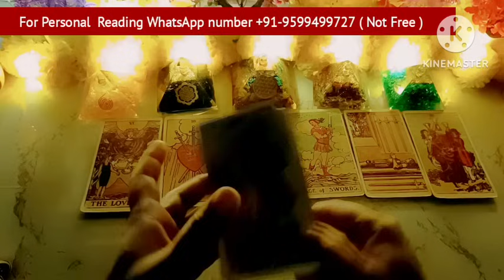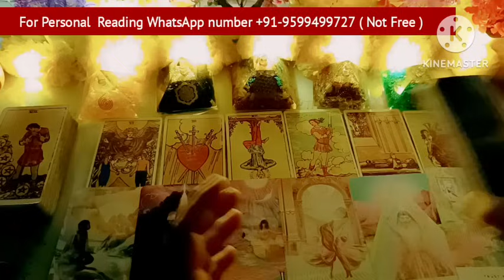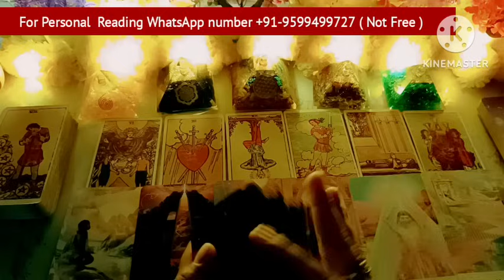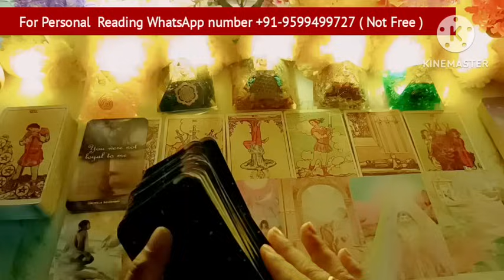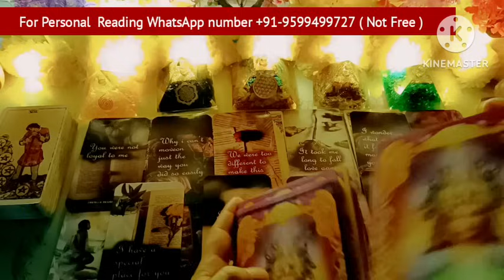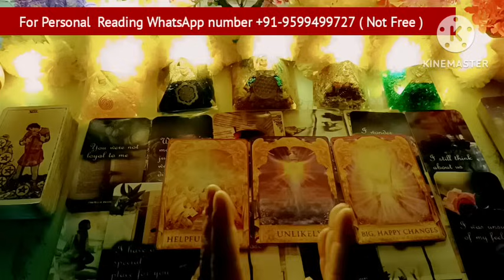Current Feelings💘 Third party Situation Timeless Reading🌺 Tarot Reading🎯Today Tarot Reading)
Hi

My lovely Viewers. This is a new Tarot card reading, On the Topic Current situation in third party.

channel Tags #